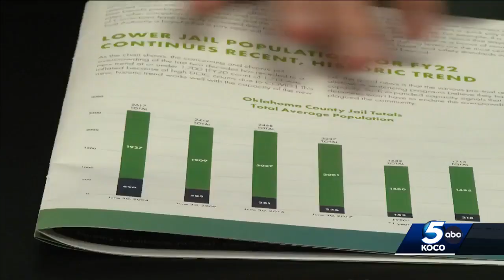How can Oklahomans get those involved in justice system a chance for a new path?